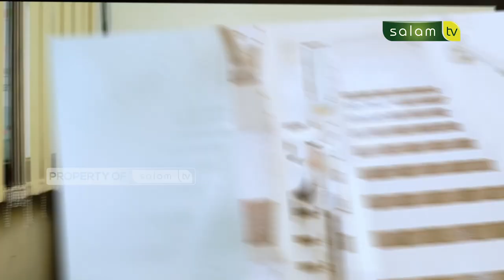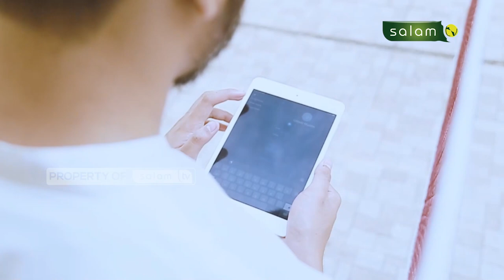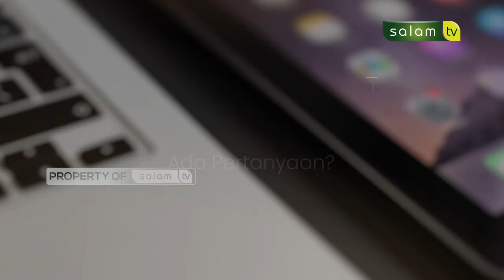🔴Full haloustadz : Istri sulitdinasehati, bagaimanaSikap Saya?